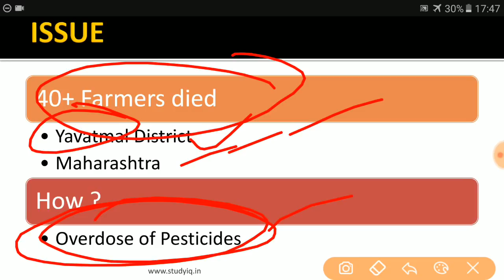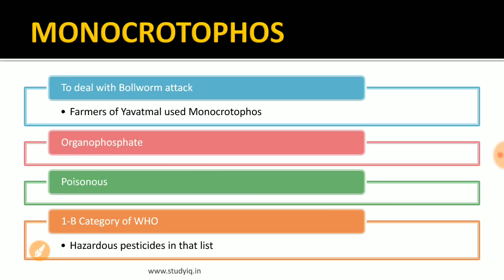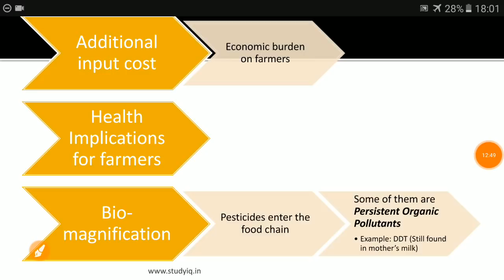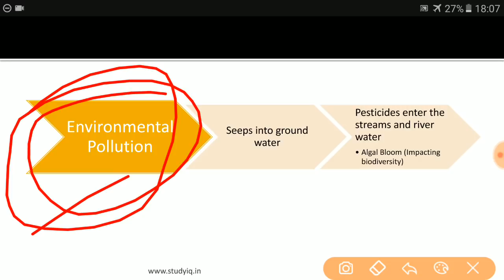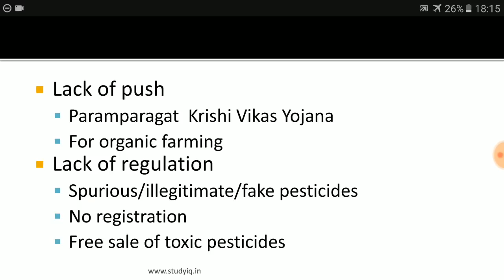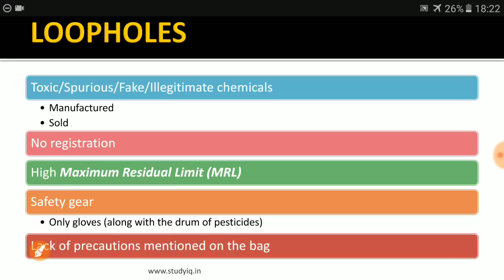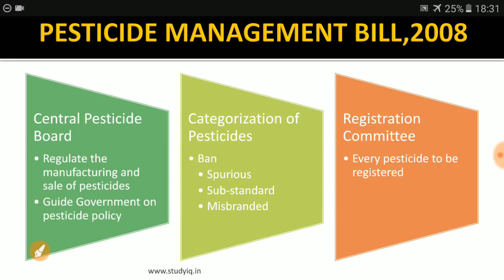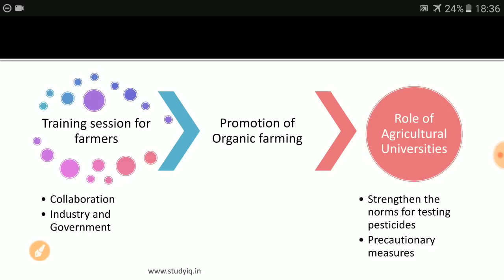कीटनाशक ले रहे किसानों की जान - क्या Pesticide Management Bill 2008 कुछ बदलाव ला पायेगा ?